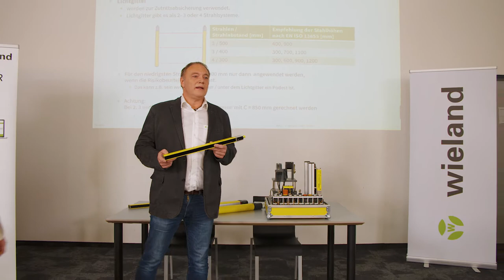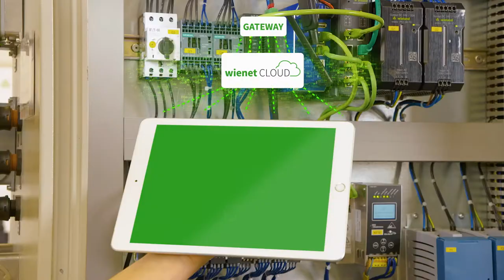Industry Solutions - Wieland Electric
Fast unendlich erscheinen heutzutage die Möglichkeiten, industrielle Prozesse zu beschleunigen und optimieren. Sie wollen Ihre Anlagen sicher und normengerecht umsetzen? Sie wollen Ihre Maschinen einfach vernetzen? Sie benötigen eine flexible sowie hochverfügbare Energieverteilung? Mit den Anforderungen Ihrer Applikation im Blick erarbeiten wir gemeinsam mit Ihnen die für Sie passende Lösung für mehr Sicherheit, Flexibilität und Verfügbarkeit. Unsere Experten begleiten Sie während des kompletten Projekt-Lebenszyklus – von der Planung über die Inbetriebnahme, bis hin zu umfangreichen Services. Ob Maschinenbau, Intralogistik, HVAC oder Wind – wir stehen Ihnen als zuverlässiger Partner in folgenden Bereichen mit geballter Kompetenz zur Seite:

◆ INDUSTRIAL SAFETY
Sicherheitssteuerung  |  Sicherheitsrelais  |  Sicherheitssoftware |  Sicherheitsschalter  |  Optoelektronische Schutzgeräte

◆ INDUSTRIAL COMMUNICATION
Switches  |  Gateways + Cloud  |  VPN-Router + Portal  |  HMI Panels

◆ POWER DISTRIBUTION
Energiebussystem mit Flachleitung + Abgangsmodulen

◆ INDUSTRIAL CONNECTIVITY
Industriesteckverbinder  |  Reihenklemmen  |  Konfigurationssoftware für Klemmleisten